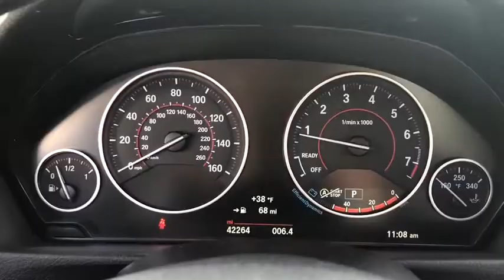2017 BMW 4 Series Schaumburg, Barrington, Arlington Heights, Hoffman Estates, St. Charles, IL N9702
Mineral White Metallic Used 2017 BMW 4 Series available in Schaumburg, Illinois at Patrick BMW. Servicing the  Barrington, Arlington Heights, Hoffman Estates, St. Charles, IL area.
2017 BMW 4 Series 440i xDrive - Stock#: N9702 - VIN#: WBA4P3C33HK528648

Patrick BMW
700 E Golf Rd.

2017 BMW 4 Series 440i xDrive BMW Certified 5 yr Unlimited Mileage Special Low APR Finance Rates Available. Call for details. CARFAX One-Owner. Clean CARFAX. Adaptive Full LED Lights, Advanced Real-Time Traffic Information, Automatic High Beams, BMW Connected App Compatibility, BMW Online BMW Apps, Cold Weather Package, Driver Assistance Package, Head-Up Display, Heated Front Seats, Heated Steering Wheel, Instrument Cluster w/Extended Contents, Lighting Package, Navigation System, Park Distance Control, Rear-View Camera, Remote Services, Retractable Headlight Washers, Technology Package. At The Patrick Dealer Group you can be sure you are getting a quality vehicle from one of the top dealers in Chicago. Stop by for a complimentary car wash and let us prove to you why you wont want to shop anywhere else for you next vehicle purchase. 'Taking Care of You Every Day, That's the Patrick promise!' BMW Certified Pre-Owned Details: * Transferable Warranty * 1 year/Unlimited miles beginning after new car warranty expires. * Roadside Assistance * Vehicle History * Multipoint Point Inspection * Warranty Deductible: $0